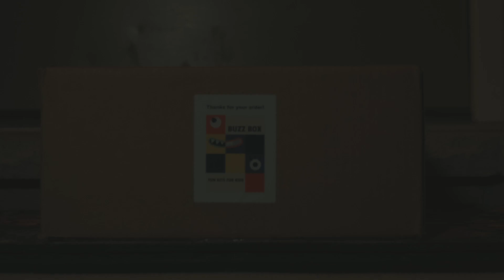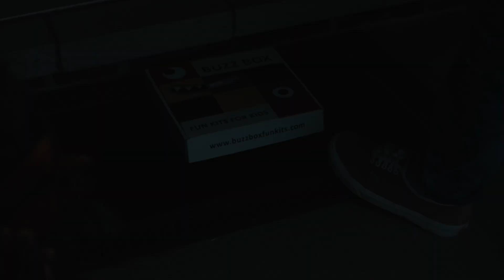How it's Made: Buzz Box Fun Kits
Video for Buzz Box Fun Kits detailing the process of getting their fun kits to their customers!